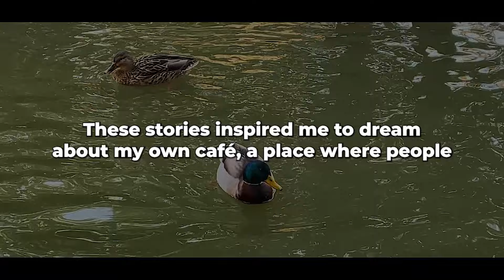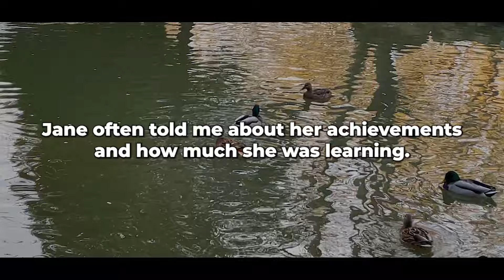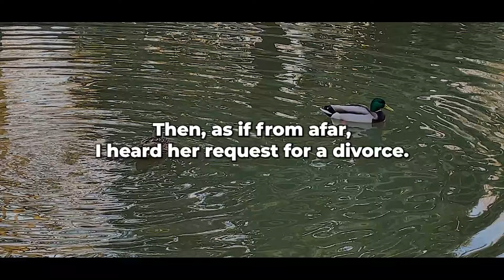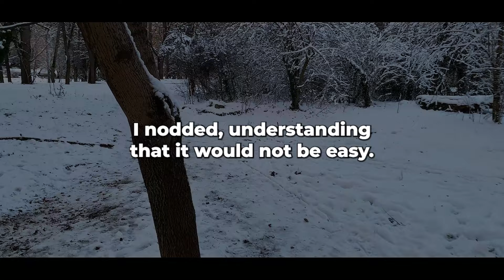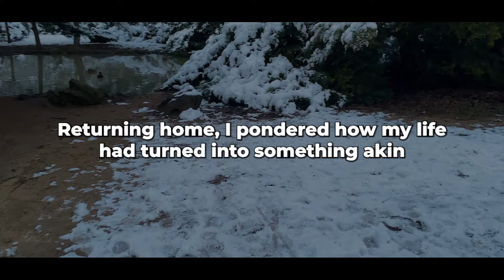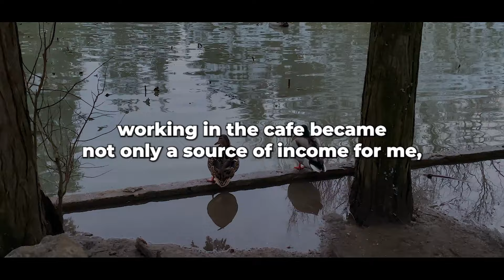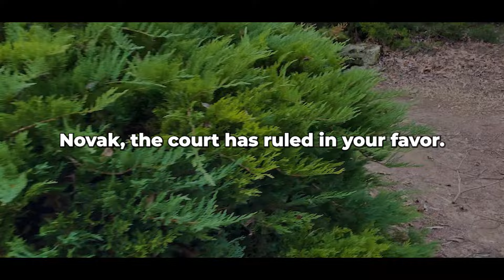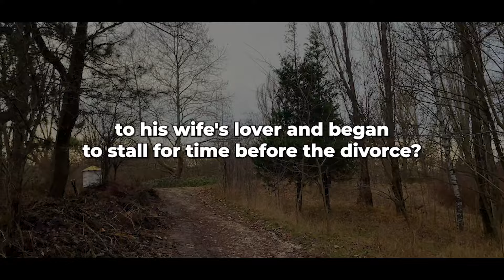My wife invited her lover into the house, who began to threaten me if I did not agree to a divorce!